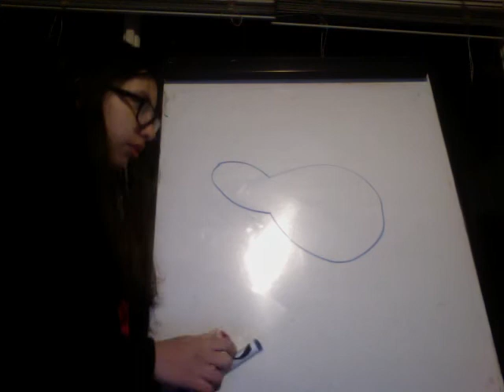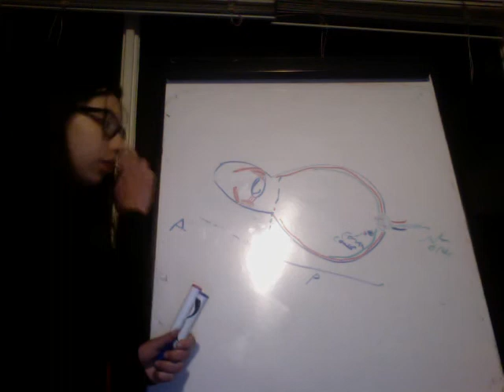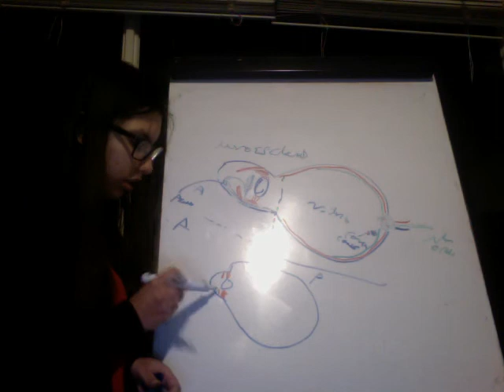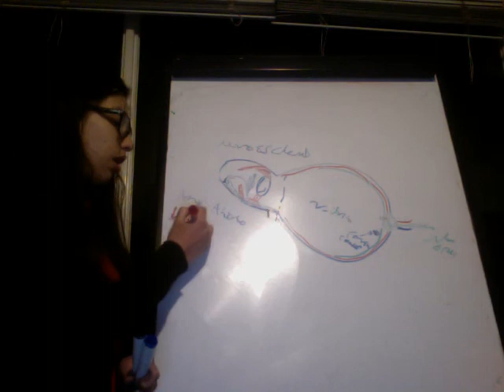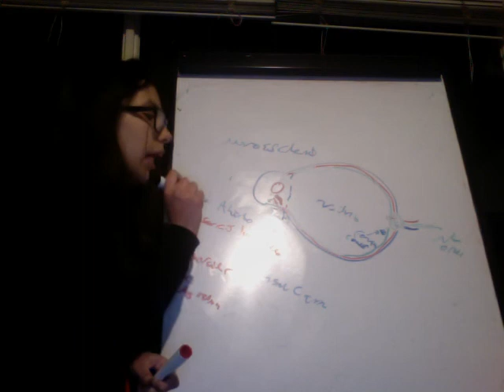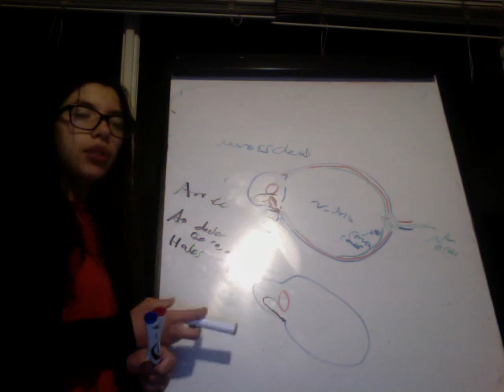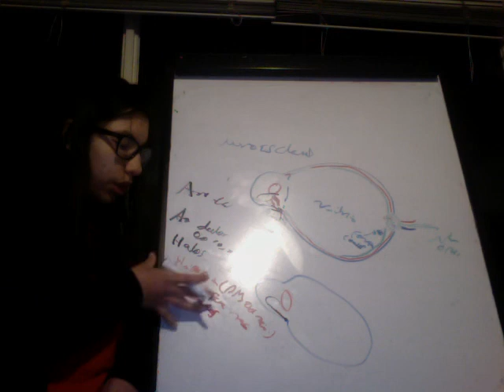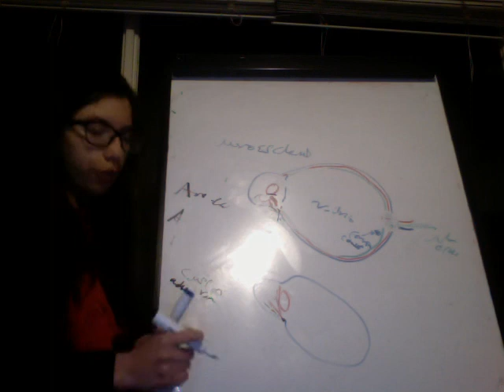Ojo, Flujo Humor Acuoso y Glaucoma de Angunlo Abierto Vs Cerrado a detalle